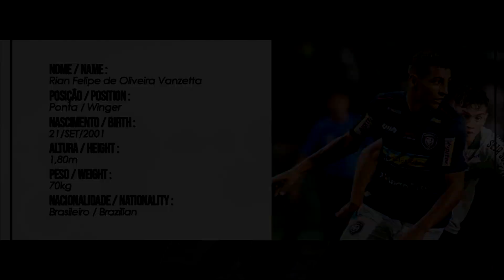RIAN FELIPE - PONTA - CAMBORIÚ (SC) - 2023 | DVD DE JOGADOR OFICIAL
Vídeo do atleta Rian Felipe do Camboriú (SC). Veja abaixo mais detalhes do jogador.
Nome Completo: Rian Felipe de Oliveira Vanzetta
Data de Nascimento: 21/09/2001
Últimos Clubes: Cianorte (PR) / Maringá (PR)
Altura: 1,80m